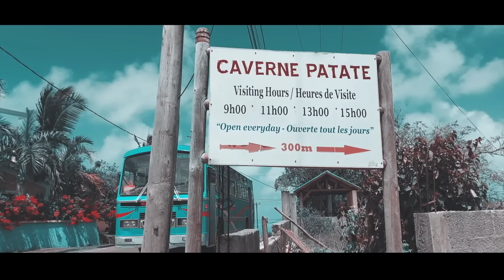Alain Ramanisum - Rodrigues (Clip Officiel) 2021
TITRE: Rodrigues
ARTIST: Alain Ramanisum
GENRE: Sega
ALBUM: Single
AUTEUR: Alain Ramanisum
COMPOSITEUR: Alain Ramanisum